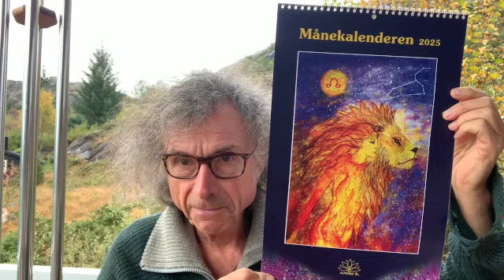Følg med på månen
Månen påvirker kropp og psyke. Før gatebelysning, kunstgjødsel og p-piller fulgte de nøye med på månen.

Månekalenderen er nøkkelen til å følge med på disse rytmene og forstå hvordan de påvirker hverdagen, hagen din og ditt liv.

Hagebruk, jordbruk, praktiske gjøremål, helse, medisinsk behandling, økonomi, romantikk og kjærlighet og mye mer er under innflytelse av månen. Måneboken lærer deg hvordan å planlegge for best mulig resultatet.

Veggkalender i A-3 format, illustrert av Annie b.
Måneboken  - Din guide til Månekalenderen: 44 sider.

Bok + Kalender: 350 kr + porto.